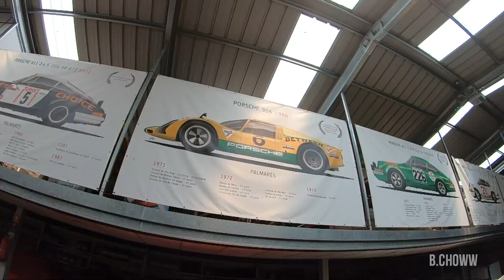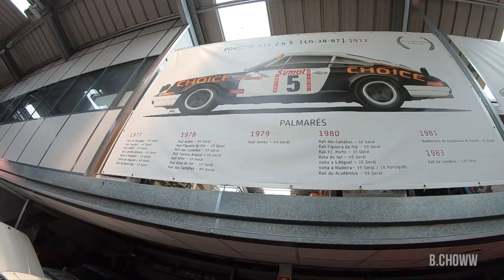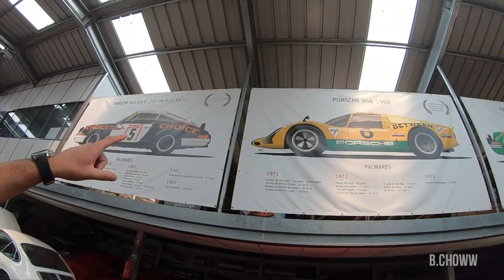These guys have a workshop full of Porsche 924 Carrera GTs!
Warm, welcoming and incredibly fun to hang out with, Sportclasse is one of the most experienced Porsche workshops in Lisbon who have a 3 generation long history racing and curating the German brand.